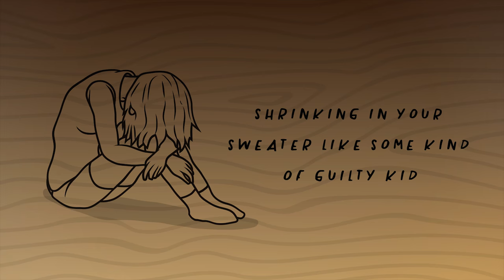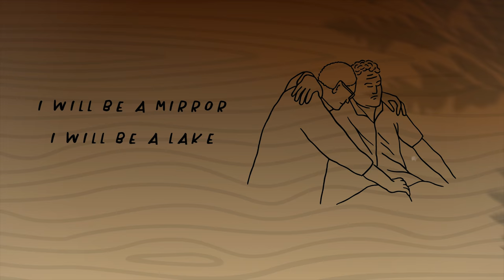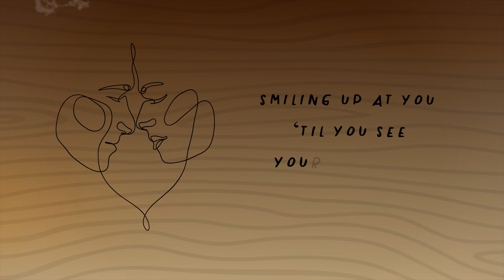CHRISTA WELLS // REDWOOD (Official Lyric Video)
REDWOOD (released 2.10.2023) is a love song for those who love us well. All too often, these great givers are able to see the beauty in everyone except themselves. Send this song to those who have held you to the light--be a mirror to their goodness.